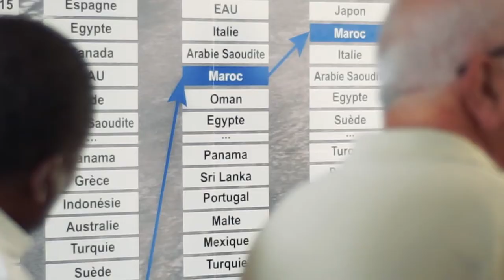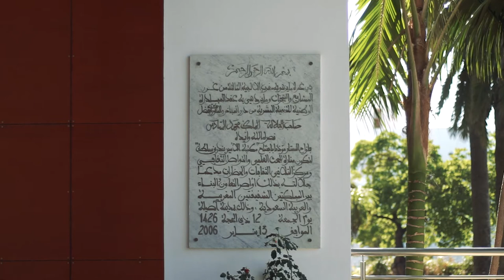أصيلة المغربية، تناقش الفكر العربي المعاصر والمسألة الدينية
موسم أصيلة الثقافي الدولي التاسع والثلاثون - 2017

2017 39ème Moussem Culturel International d’Assilah